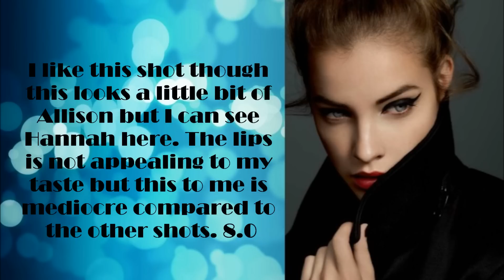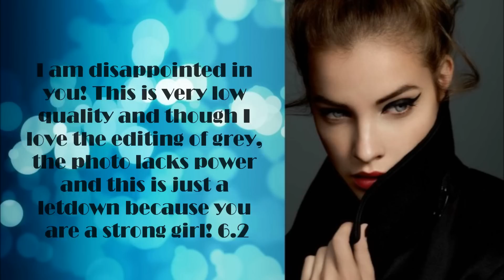Barbara Palvin's Next Top Model Episode 3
Sorry to the eliminated girl!